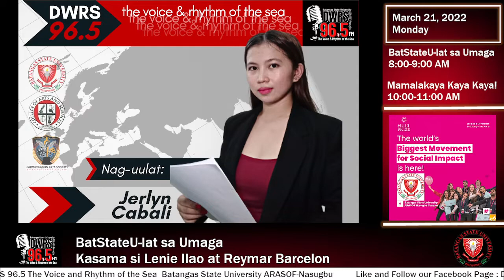BatStateU-lat sa Umaga Ep 130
BatStateU-lat sa Umaga Ep 130 was aired on March 21, 2022.